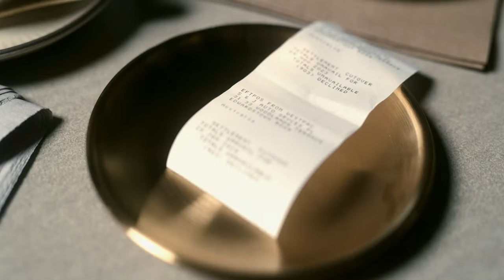Money, Paying, Bills, Cash 4K Stock Footage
Enjoy the beauty of Motion Background Graphics And Stock Video

All of this footage is available for use completely free* of charge, making it perfect for use in travel videos, documentaries, green screen backgrounds, tv screensaver, wall projections, vj loops, dj and so on.